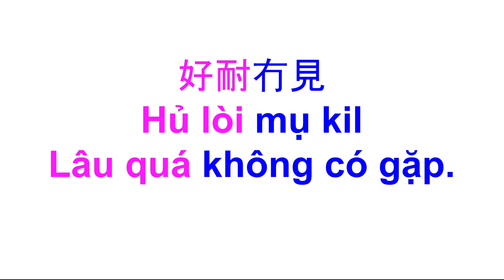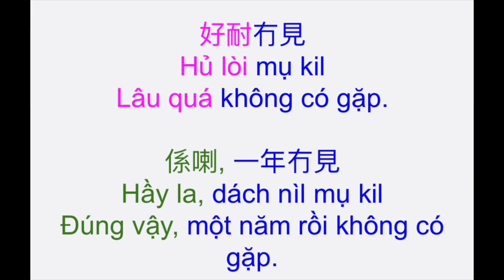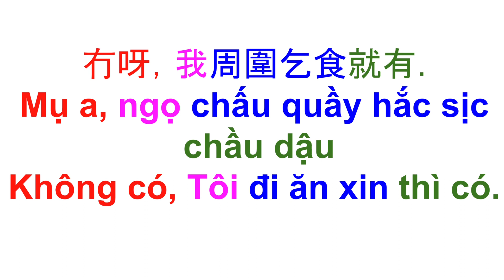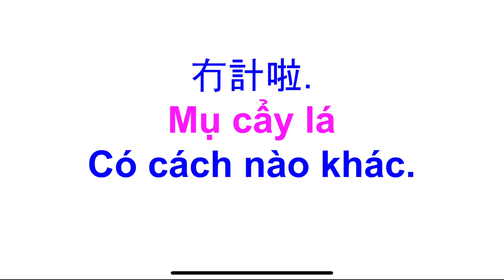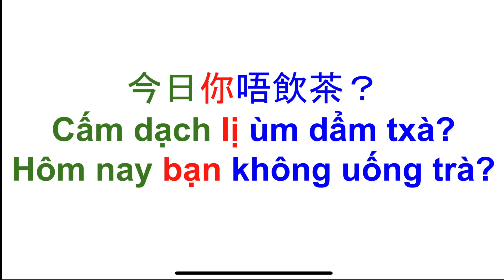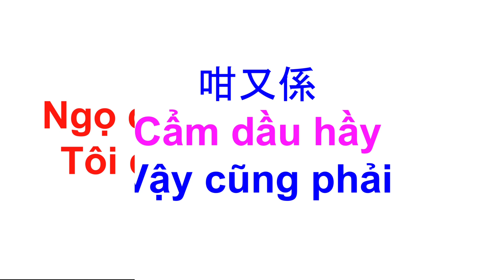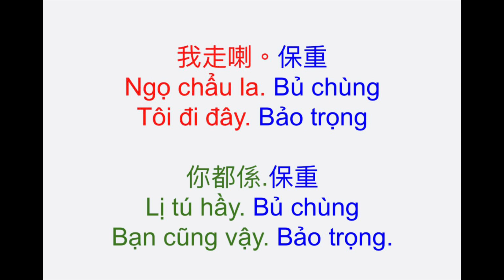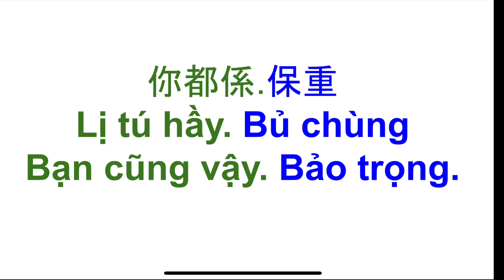Thông thả học tiếng Quảng Đông 591: DẠO NÀY BẠN ĐI ĐÂU LÀM GIÀU? ￼最近你喺邊度發達？